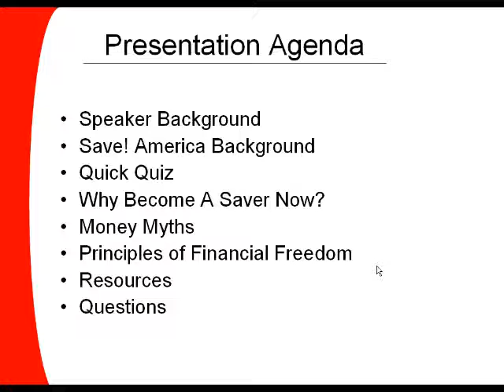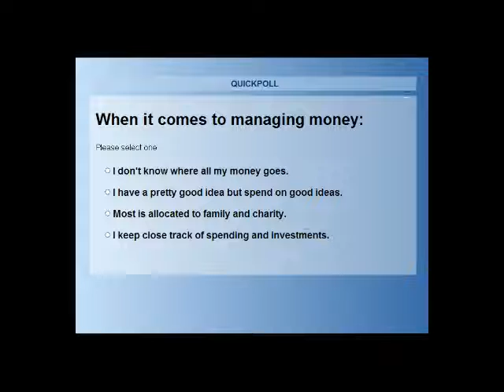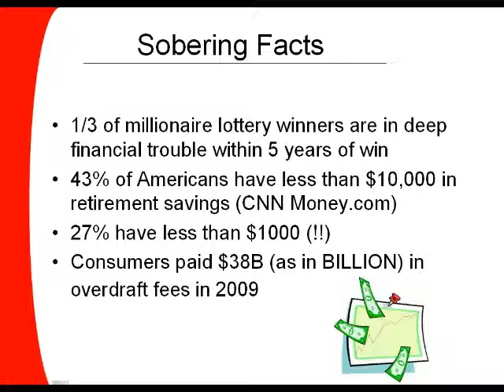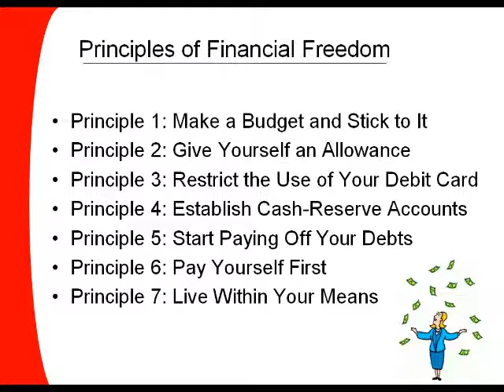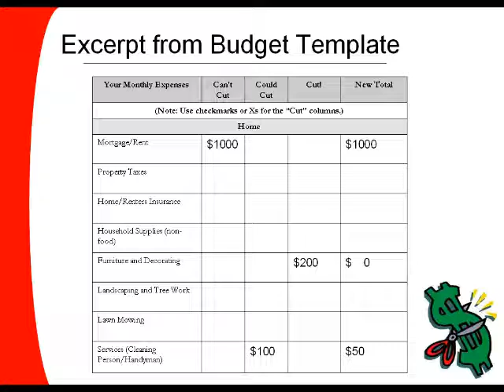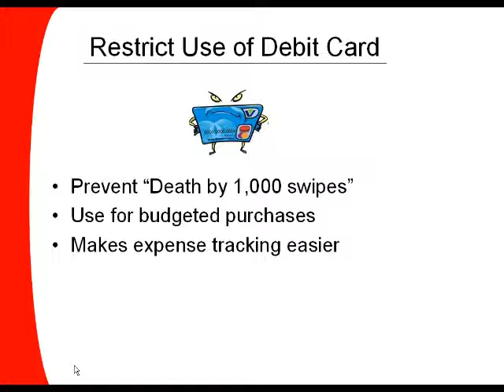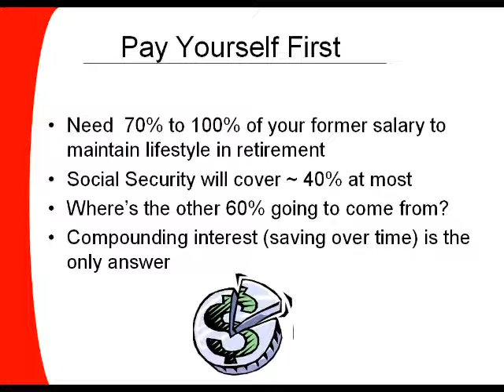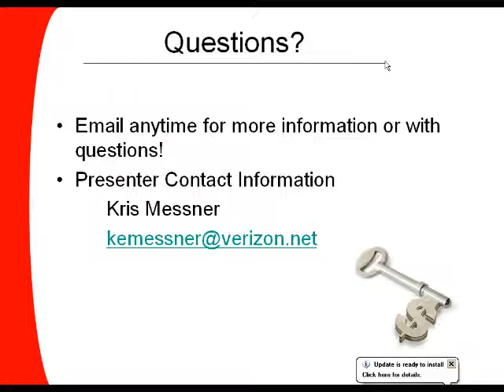On the Road to Financial Freedom